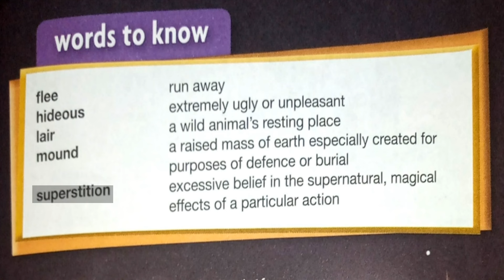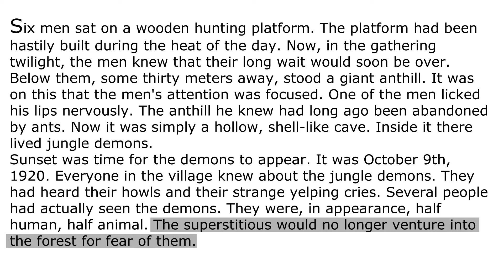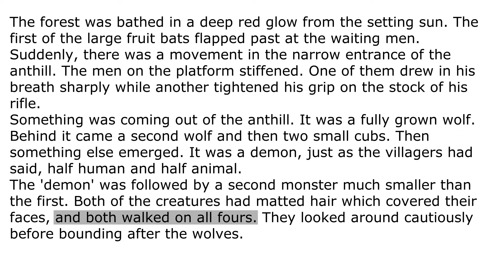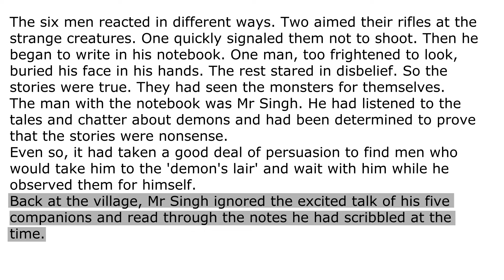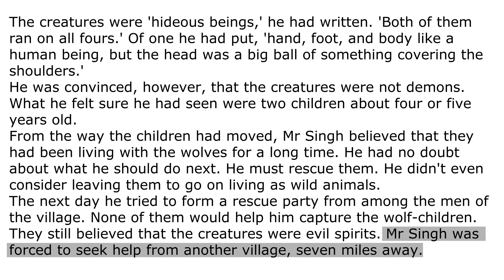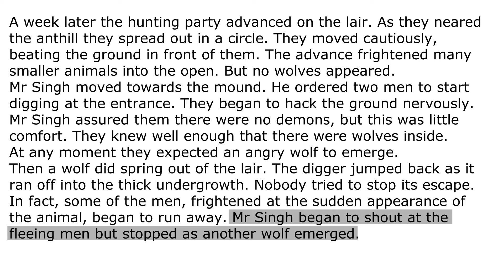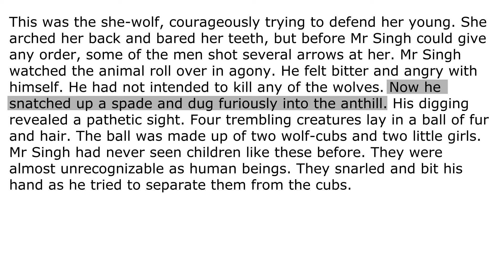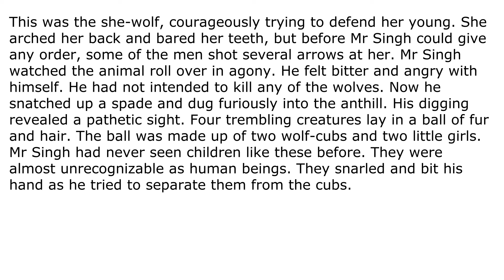The Wolf Children 1 Class 6 Chapter 9 Urdu Translation || New Oxford Modern English Book 6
the wolf children 1 class 6 chapter 9 Ummeed Hai Aapko Ye Video Bahut Pasand Aayegi.

the wolf children
the wolf children 1
the wolf children i
the wolf children i icse class 6
the wolf children 1 new oxford modern english class 6
the wolf childern 1 class 8 full exercise solved unit 9
the wolf children 1 questions answer
the wolf children 1 question answers
class 6 the wolf children 1 by mike samuda line by line explanation
new oxford modern english class 6 chapter 1 nicobobinus